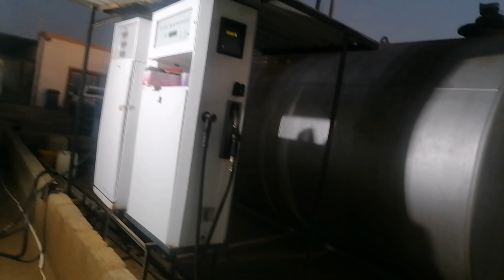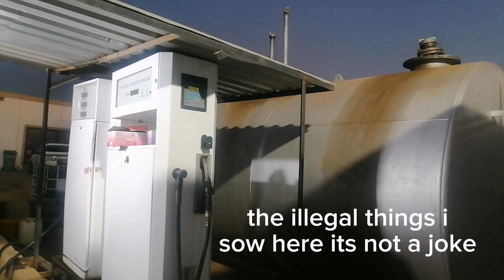vlogtober2024 attempting vlogtober/work! work! work!,bye bye pta you have been aweful i quit!!!!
hi my kasi kasi's i hope you'll enjoy the vlog please like comment and subscribe for more kasi vlogs ill explain more of pta drama in the next vlog love you😘